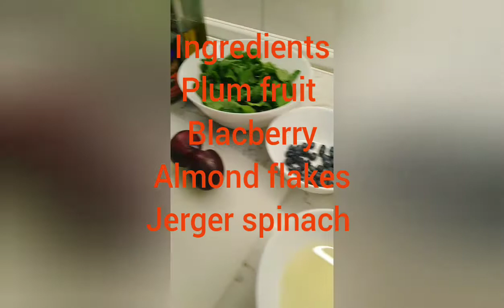Plum salad with blackberry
Plum salad with blackberry ay msarap na salad just try po coz it's healthy good for a vegetarian people.